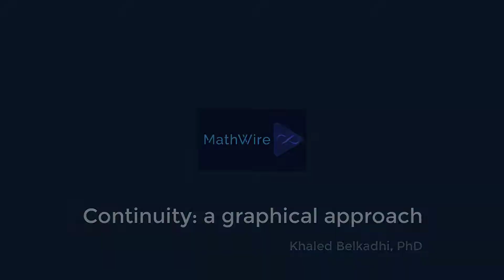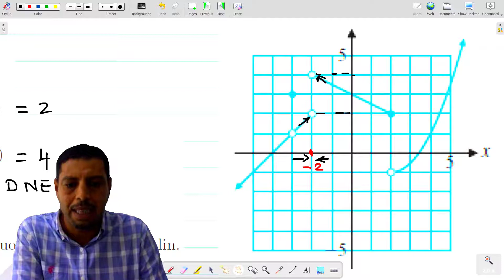Continuity: a graphical approach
This video shows how to check the continuity of a function.